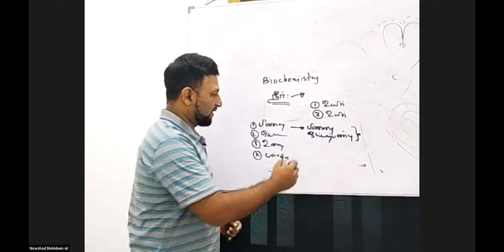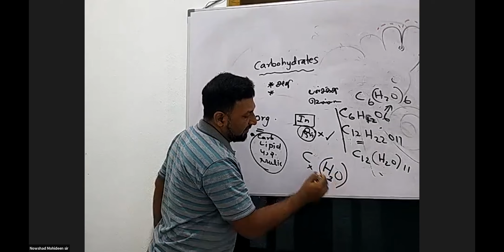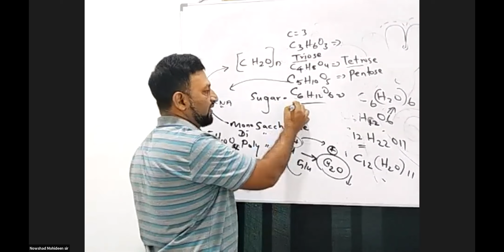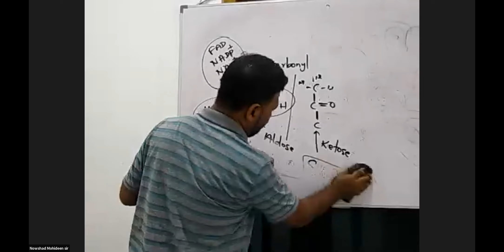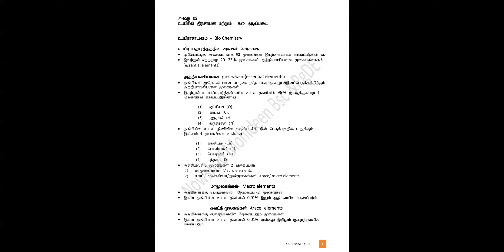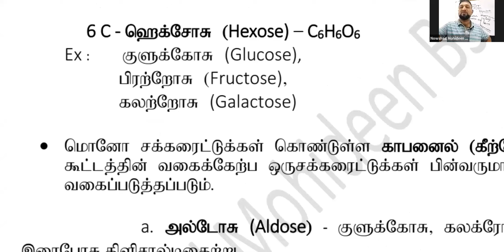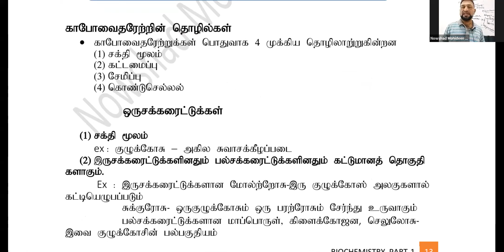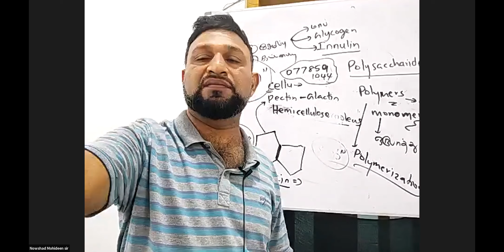BIO CHEMISTRY CARBOHYDRATE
BY   : NOWSHAD MOHIDEEN BSC&PGDE